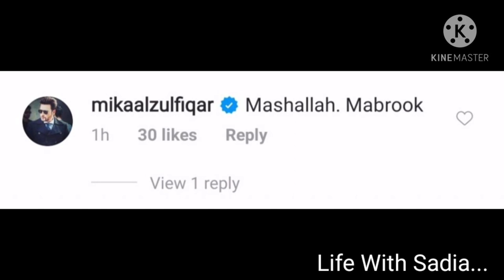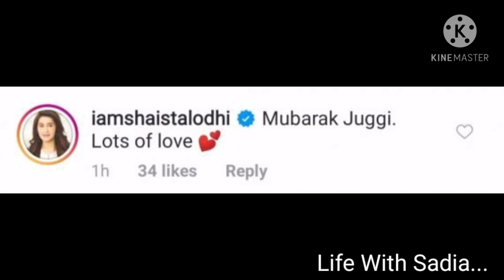Juggan Kazim blessed a baby girl / Juggan Kazim family